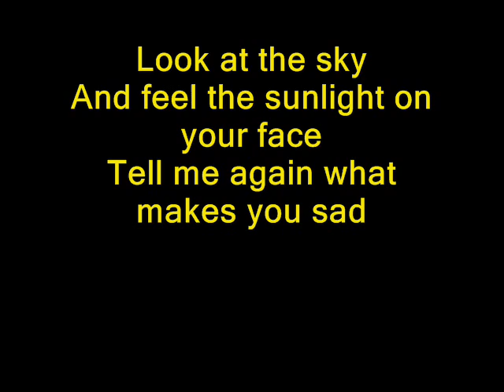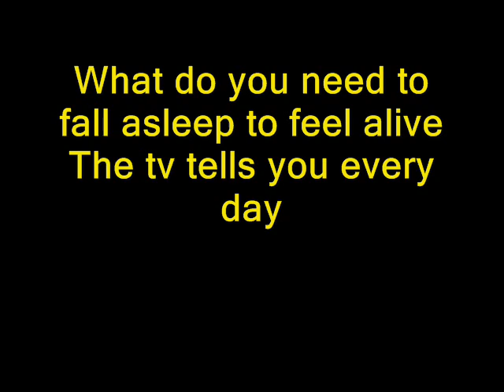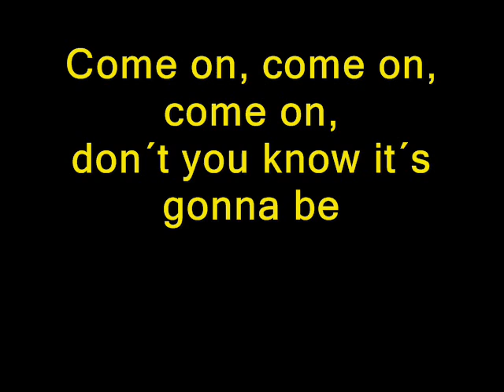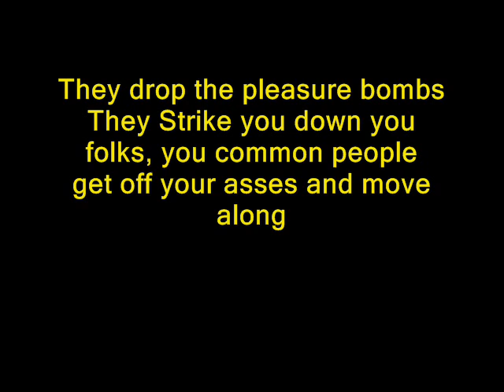NEW SONG Fools Garden "HIGH TIME" with lyrics!!!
Listen to the new single "High Time" of Fools Garden with lyrics !!!